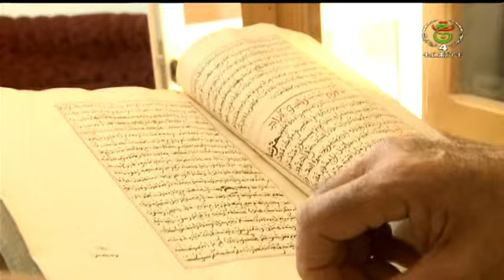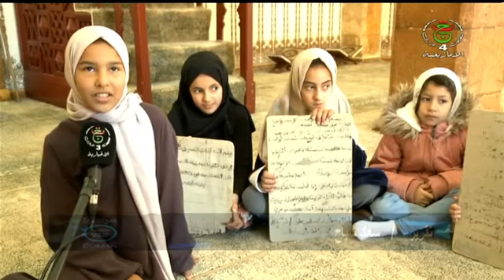مرحبا - المتغير اللساني الشاوي - الأربعاء 17 أفريل 2024